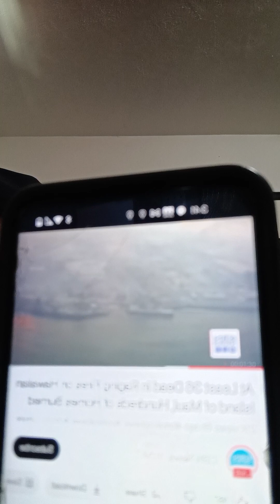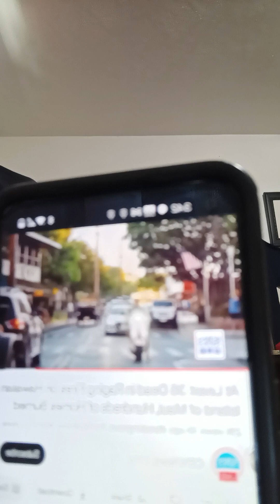At least 36 dead in Raging Fires on Hawaiian island of Maui hundreds of homes burned down 🙏🙏🙏🙏🙏🙏